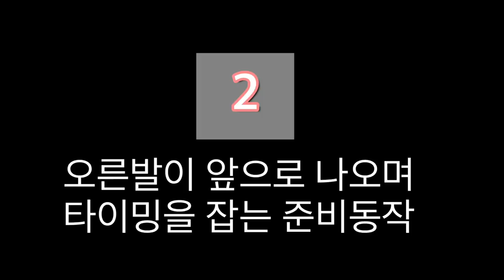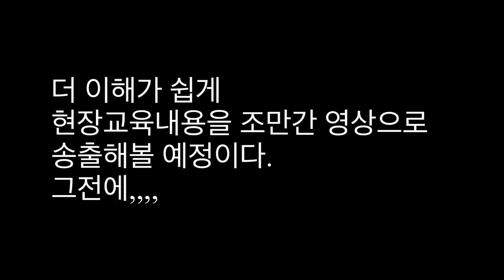배드민턴레슨-이동선코치가 전하는 준비스텝의 다양한 방향성